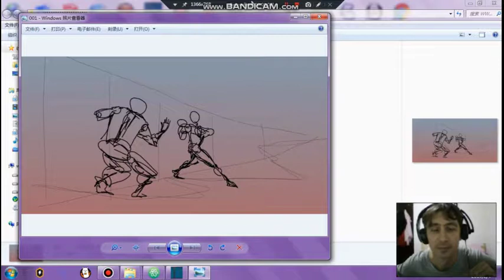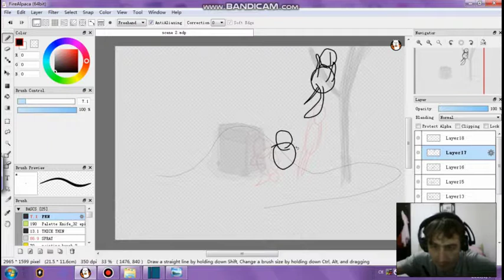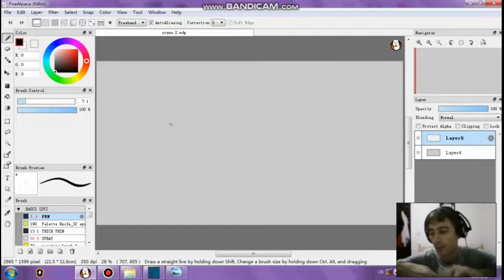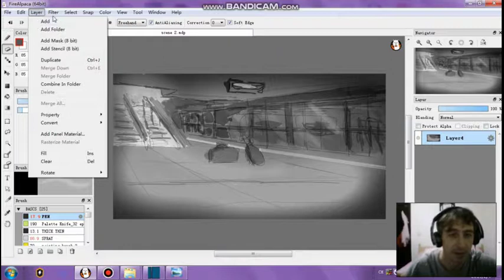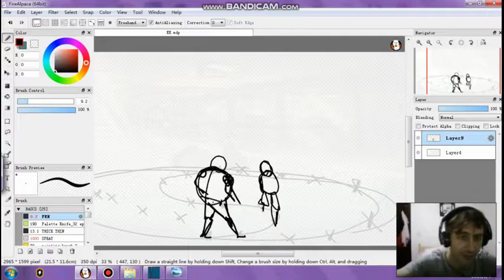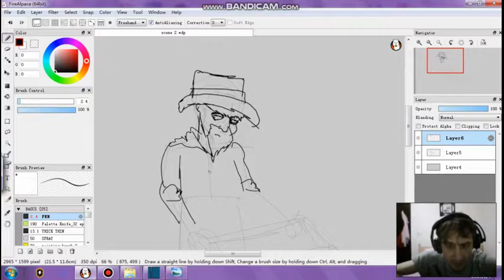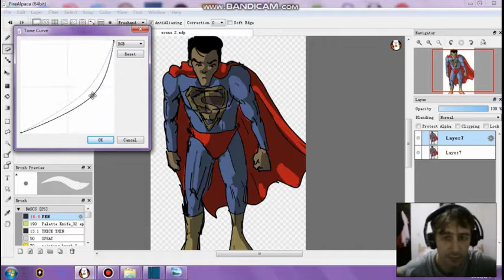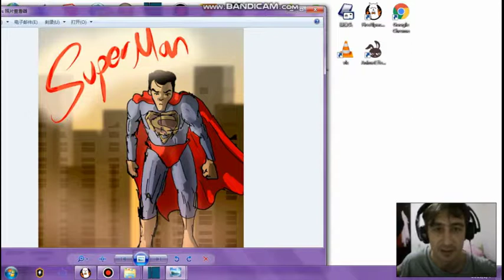ART TIME ANIMATION with sketchy figures in FIRE ALPACA and CHARACTER and SCENE creation